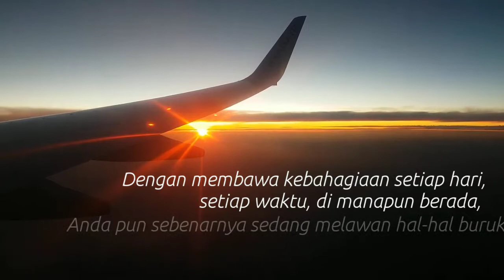Tujuan hidup adalah bahagia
Motivasi Hidup - Tujuan hidup adalah bahagia